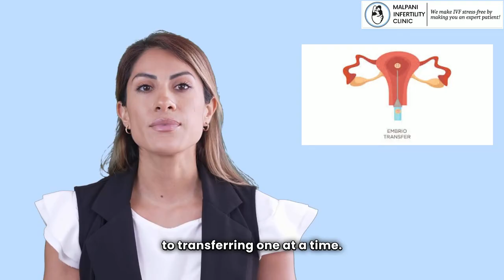The Power of Single Blastocyst Transfer : IVF Treatment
Unlock the secrets of IVF success with single blastocyst transfer! Dive into the latest breakthroughs reshaping fertility treatment, where transferring a single high-quality embryo has become the gold standard. Explore how this approach maximizes pregnancy rates while minimizing risks, offering hope to aspiring parents worldwide. Gain expert insights and real-life stories that illuminate the path to a successful IVF journey. Don't miss out on this transformative discussion in reproductive health—empower your fertility decisions today!